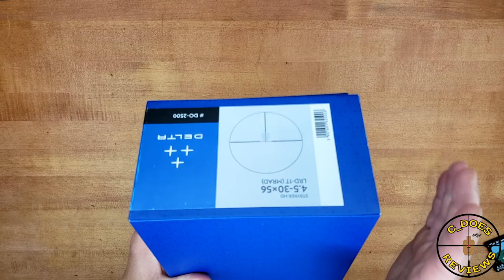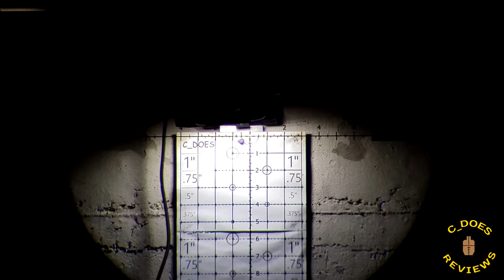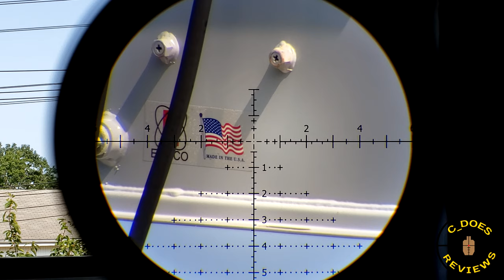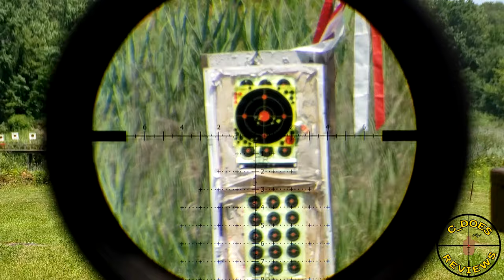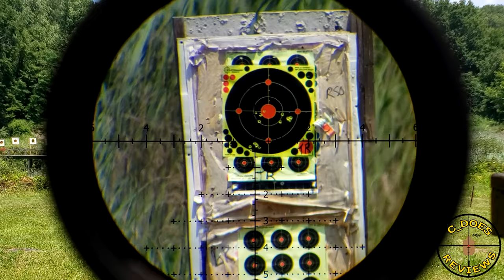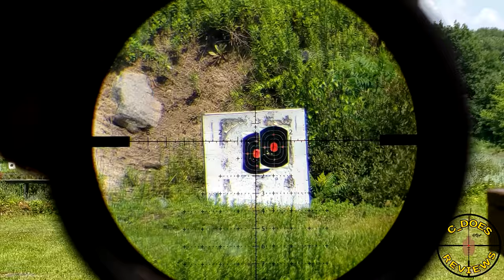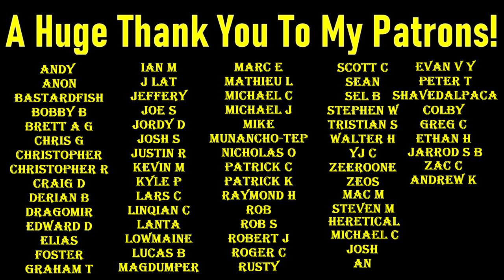DELTA Stryker HD 4.5-30x56 - Kinda Sorta.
The Biggest problem with this is the size of the exit pupil. If they could fix that it would really help improve upon this thing. Also, It wouldnt hurt to get a different reticle. (your mileage may vary)

00:00 - Physical Overview (The boring bit)
07:06 - Reticle Overview (LRD-1T)
08:14 - Turret Twistin' (A-)
09:07 - Tracking Test (A-)
10:08 - Rooftop Day (Clarity B+)
15:23 - Eyebox (D)
21:49 - Comparison - Bushnell Match Pro ED 5-30
26:57 - Comparison - Tract Toric 4.5-30
31:07 - Comparison - Vortex PST II 5-25
34:33 - Comparison - Vortex Razor HD 4.5-27
36:33 - Final Thoughts (Final Grade C/C+)

C_DOES is a participant in the Amazon Services LLC Associates Program, an affiliate advertising program designed to provide a means for sites to earn advertising fees by advertising and linking to amazon.com, Adorama.com, and Primaryarms.com